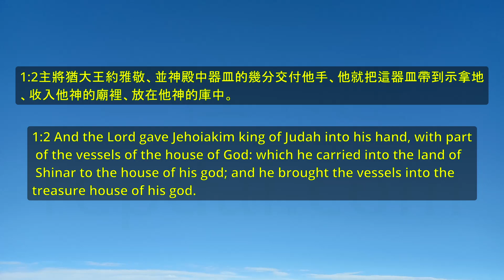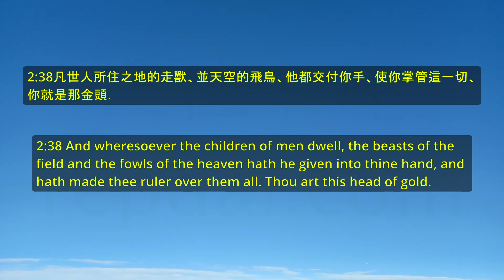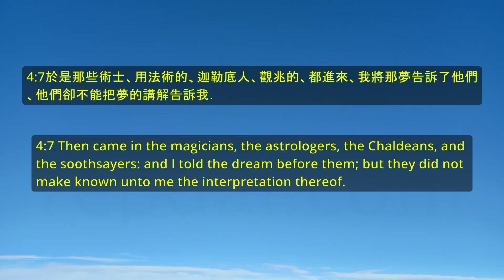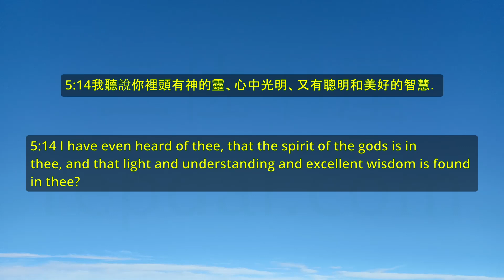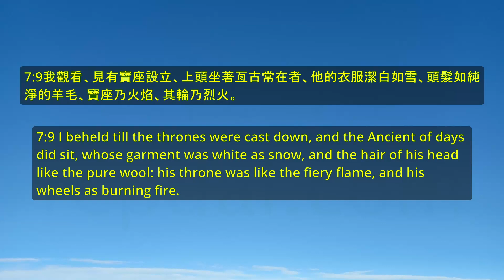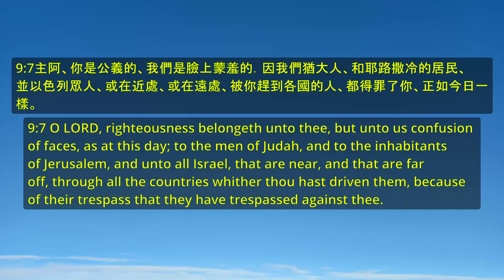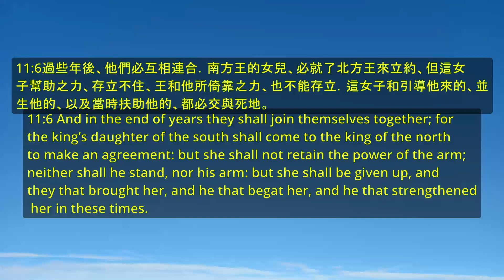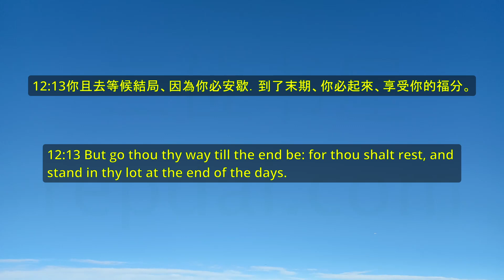但以理書(Daniel)-中英聖經雙語對照朗讀Bible Bilingual Reading(Chinese-English)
00:00:00 第1章。
00:06:01 第2章。
00:21:02 第3章。
00:31:34 第4章。
00:44:04 第5章。
00:54:03 第6章。
01:03:15 第7章。
01:12:11 第8章。
01:20:34 第9章。
01:30:23 第10章。
01:36:37 第11章。
01:51:09 第12章。